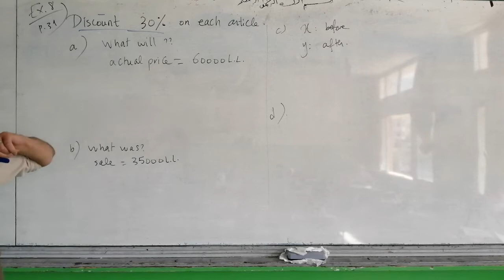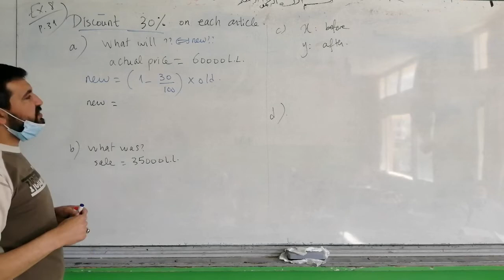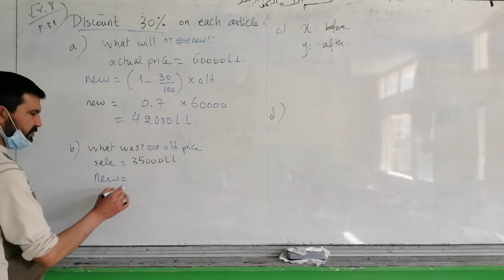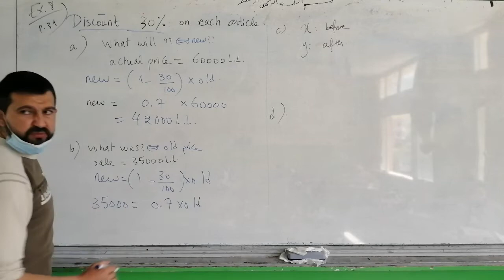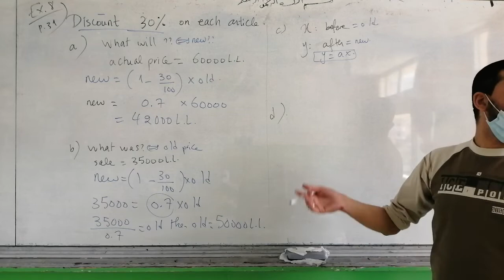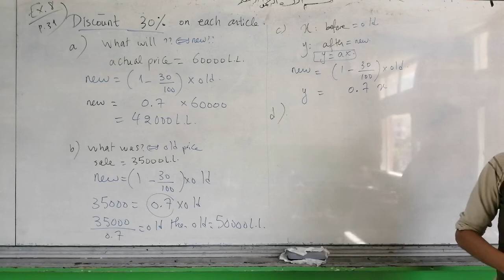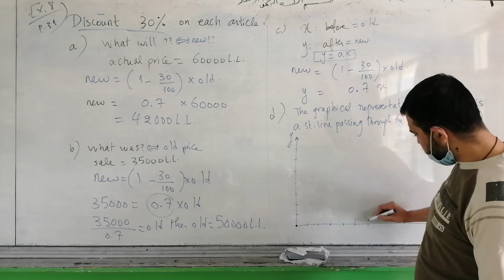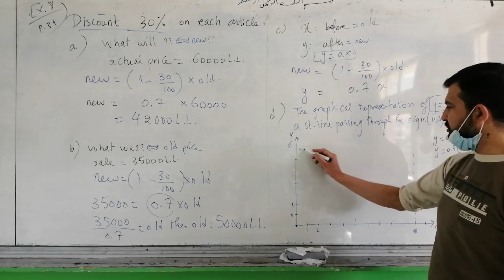Grade 9 Proportionality (video 13)